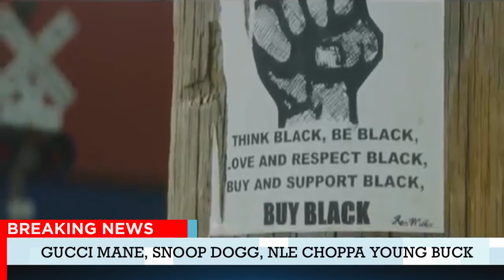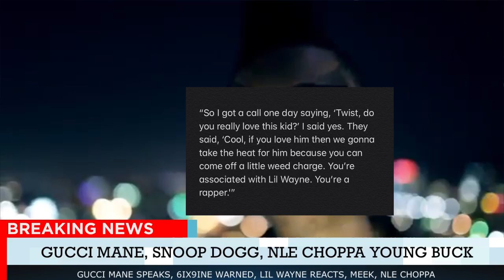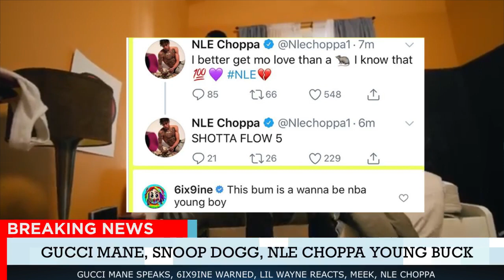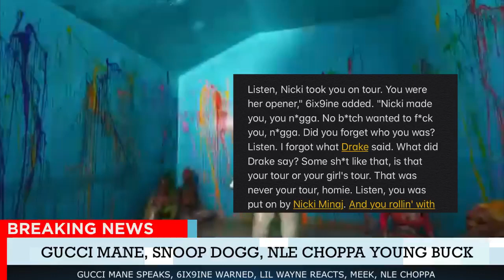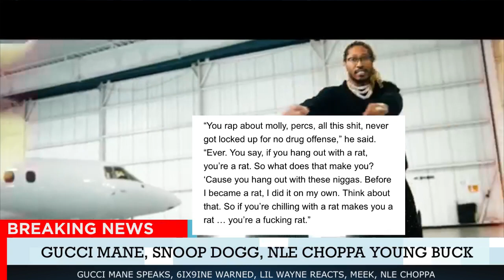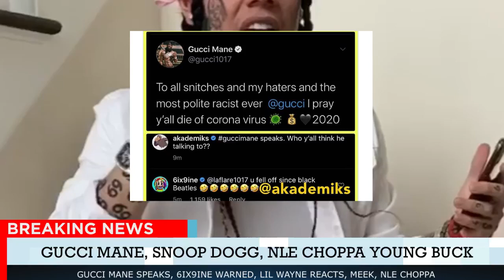6ix9ine CHECKED, Nicki Minaj RESPONDS Lil Wayne, Gucci Mane STEPS IN, Young Buck, NLE CH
6xi9ine CHECKED, Nicki Minaj RESPONDS Lil Wayne, Gucci Mane STEPS IN, Young Buck, NLE CHOPPA